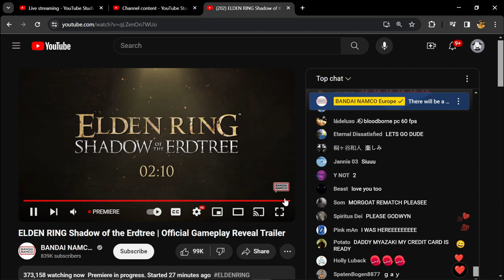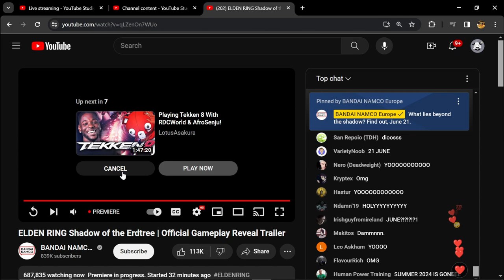New Elden Ring Shadow Of The Erdtree DLC Trailer Reaction!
I am very excited to play this game again

Timestamps
00:00 - Intro
1:36 - Trailer
6:26 - Outo